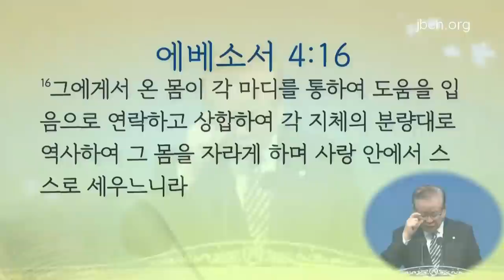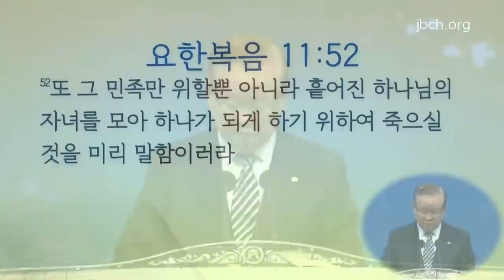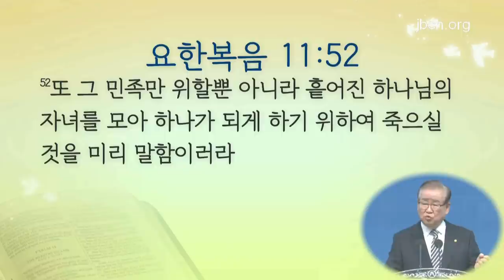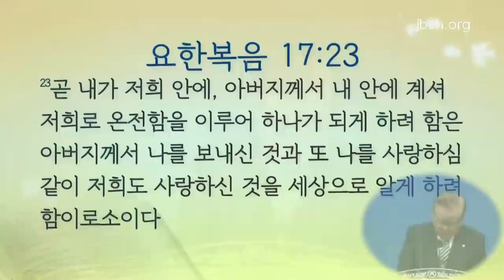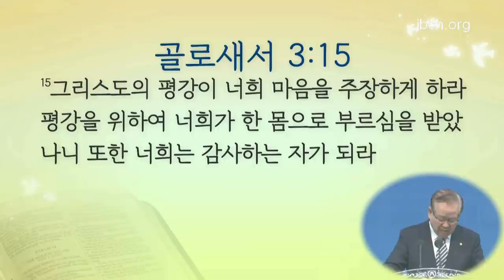Buhay na Nananatili sa Panginoon 8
Wednesday Sermon (March 30, 2022)
Pastor Rhee Yohan